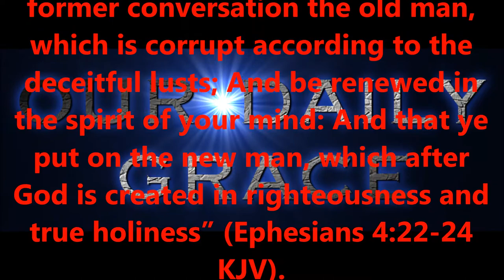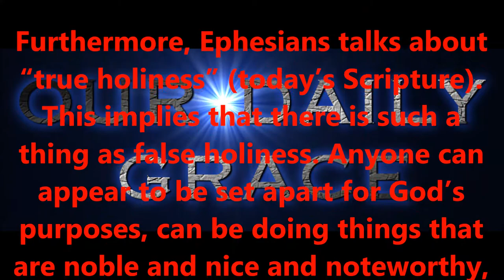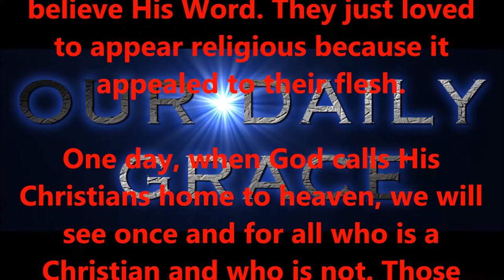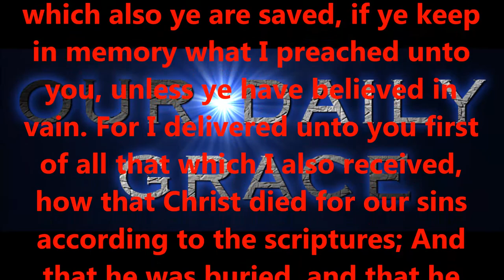RELIGIOUS VS. HOLINESS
Produced by,
Lonnie Martin

Written by,
Shawn Brasseaux